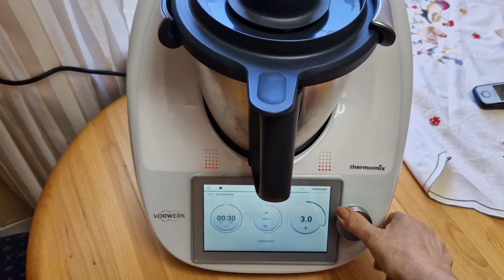Thermomix® TM5/TM6 Cremiger Kartoffelpüree /GARANTIERT immer perfekt...........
Hallo, ich heiße Maria, viele nennen mich Mary .Ich backe und koche unheimlich gerne und möchte das alles mit euch teilen,es gibt bei mir Gerichte mit und ohne Thermomix,viele italieniscche Gerichte,ich backe unheimlich gerne Brot mit Mutterhefe ( lievito madre )wenn ihr Lust habt, bleibt auf meinem Channel
Ich freue mich riesig über einen 👍🏼 nach oben , tippst du die Glocke an, verpasst  du kein Rezept von mir, ein Abo ist  auch kostenlos   für Dich
thermimarry# Hähnchen#
Zutaten:
1000 g mehlige Kartoffeln in Scheiben, 1 Tl Salz, 400 g Milch,   35 Min.    95 Grad im Linkslauf St. 1
30 g Butter, 1 Prise Muskat   30 Sek. St. 3       Schmetterling entfernen und servieren

 von mir selbst gekauft,
Dieser Kanal steht in keinem Zusammenhang mit der Firma Vorwerk
und wird von mir privat geführt.